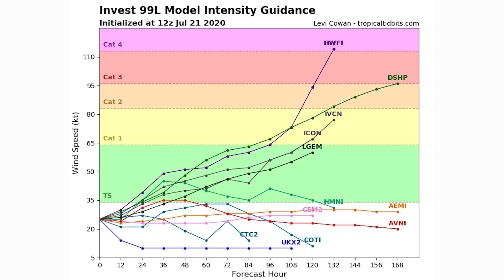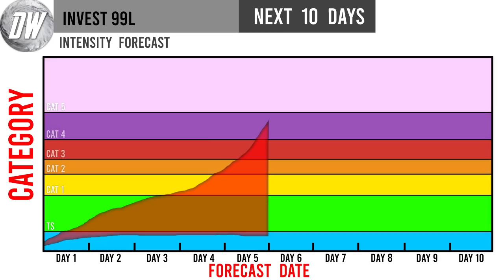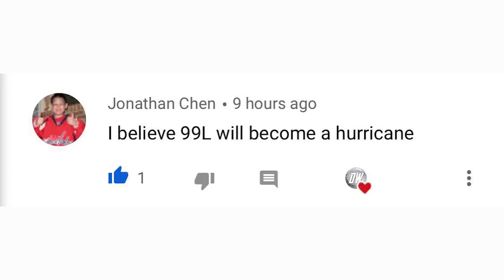Tropical Cyclone Forecast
In Today's video we talk about Invest 99L as well as the Gulf storm, 99L is Becoming a Major Cyclone Rapidly Intensifying over the very warm waters, much like we called for yesterday this one is close to tropical depression status and will likely race towards tropical storm status as well.

Our Gulf Storm has also seen an increase in probability of development, we have around a 40% chance of reaching tropical storm status with that one.